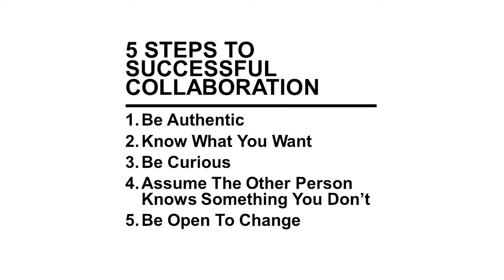5 rules for musical collaboration | Serena Smith | TEDxBrayford Pool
Celtic fusion fiddler, Serena, thinks there are five crucial elements to successful musical collaboration. She says; "there is a way to find the right people to have those conversations with". In this poignant talk, she reflects on how being authentic, knowing what you want, being curious, assuming other people know something you don't and being open to change can create music that transcends genres and boundaries.

Serena Smith is a grade 8 violinist who teaches violin and runs music workshops. Her real passion is performing; whether it's playing solos in weddings or as a busker on the London Underground, while leading an orchestra or leading her band. Serena started playing violin in school at the age of 9 then picked up Irish fiddle tunes as a teen after she found Irish céilí dancing. Serena has been playing in folk bands ever since and recently secured funding from Arts Council England to form her own band. Over the last 12 months Serena has been on a great journey to create new Celtic Fusion music and form new musical collaborations.